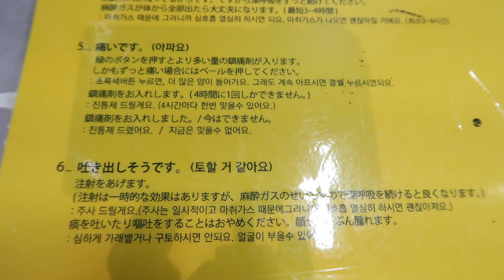韓国で美容整形！？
韓国のid美容外科にまた行って来ました！！
ずっとコンプレックスだった自分に自信を
美容整形をしようと決断して行って来ました＾＾